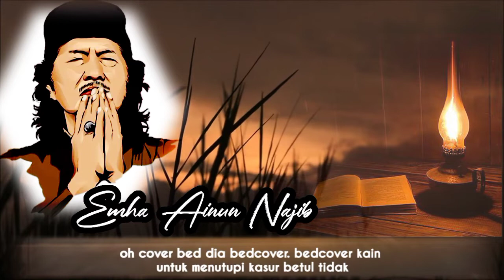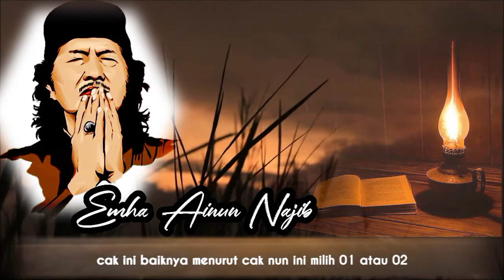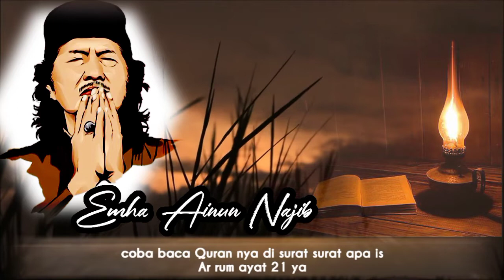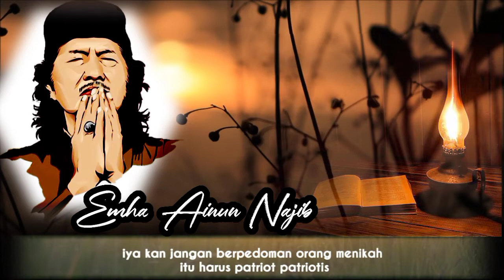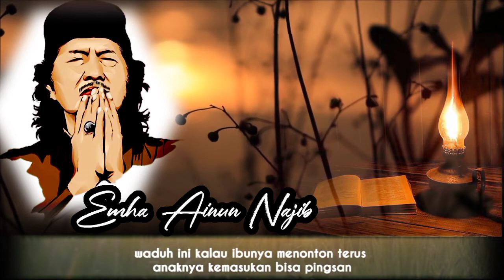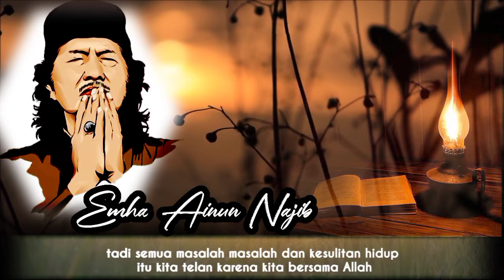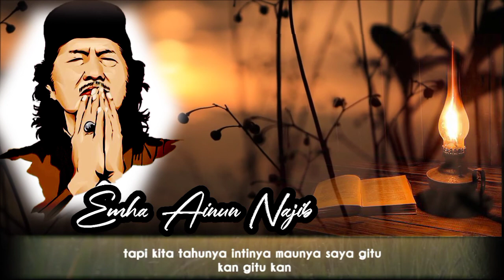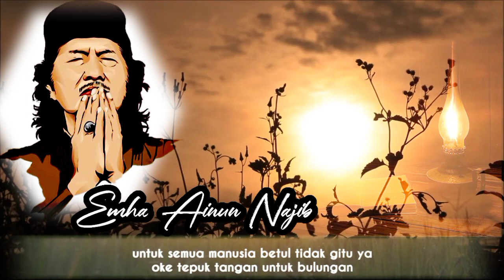Hidup Itu Kaya Kalian Jangan Mudah Sedih dan Stres - Cak Nun